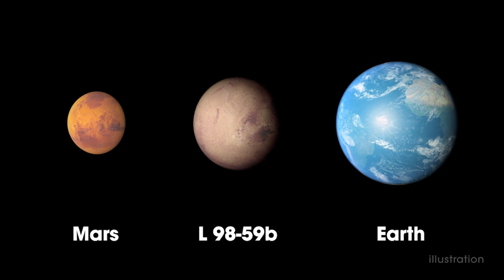NASA TESS Mission Finds Its Tiniest World and More - Exclusive Interview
NASA Goddard's Director of Sciences and Exploration Dr. Mark Clampin talks to Space.com's Chelsea Gohd about the Transiting Exoplanet Survey Satellite (TESS) and its recent findings. - NASA's TESS Mission Finds Its Tiniest Alien Planet Yet

Credit: Space.com / NASA/GSFC / produced & edited by Steve Spaleta